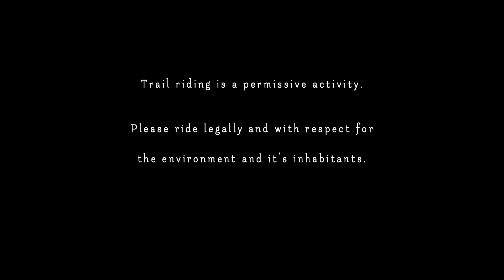KTM Ride Snowdonia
Trail riding with Rebecca and Paul in beautiful Snowdonia.

All riding is permissive. Please ride with courtesy and respect for the countryside at all times.